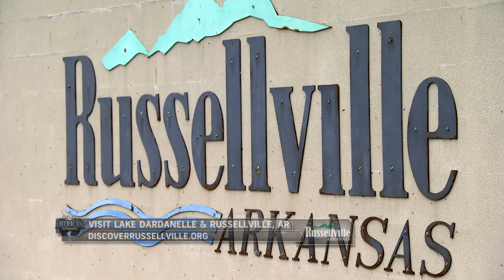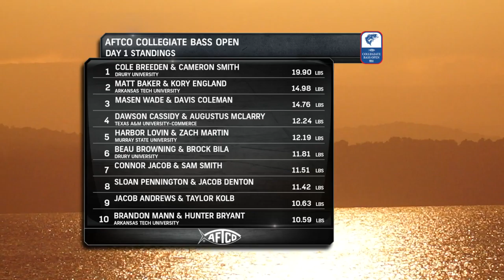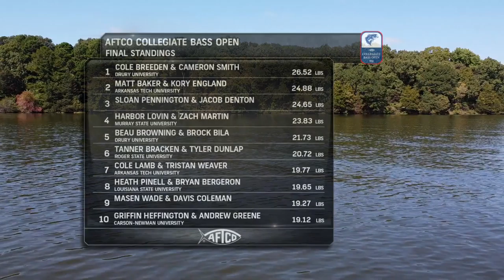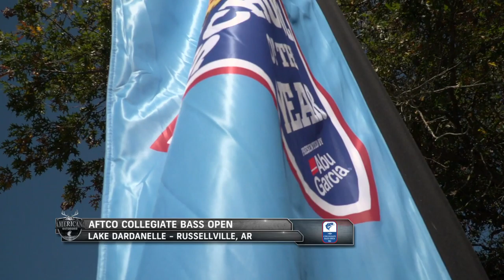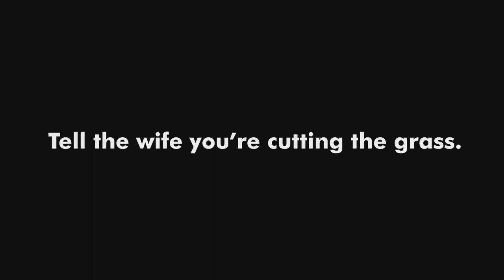AFTCO Collegiate Bass Open and Bass Fishing with Swim Jigs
This week on Americana Outdoors, we’re beginning with coverage of the AFTCO Collegiate Bass Open, and later, we’re heading over to Choke Canyon Reservoir where Wade Middleton is throwing Secret Lures Swim Jigs!

Coming off a successful event at Kentucky Lake last month, the Bass Pro Shops Collegiate Bass Fishing Series is off to a hot start this fall. Now, the schedule brings them to Lake Dardanelle in Russellville Arkansas for the AFTCO Collegiate Bass Open! Central Arkansas is an outdoor enthusiasts paradise, and the Association of Collegiate Anglers has been contesting premier no-entry fee tournaments on Lake Dardanelle for nearly a decade.  This year is no exception, and Lake Dardanelle is producing incredible bags of fish for anglers as they cross the stage to weigh in.  On just the first day of tournament competition, Cameron Smith and Cole Breeden of Drury University weigh in a whopping 19.90LBS, giving them a commanding lead going into day two at the AFTCO Collegiate Bass Open!  The pressure is on as we head into day two, and we join several teams on the water as they reel in fish after fish.  Will Cameron and Cole hold on to their lead, or will another team catch a giant at the last minute and clench the first place title?  Tune in and find out!

To close out this show, we’re joining Wade Middleton at Choke Canyon Reservoir where he’s throwing a Secret Lures Swim Jig in some rather cloudy conditions.  Swim jigs are a great bait for covering lots of water, you can impart a lot of action on them, and they’re great for generating strikes and showing you where the fish are in the water.  The Secret Lures MVP Swim Jig is available in three different sizes, with a multitude of weight variations, which allows you to switch up your presentation styles.  The sizes include the North version, which is 1/4oz with a 5/0 Medium Mustad Hook, The South - A 3/8oz with a 4/0 Heavy Mustad Hook, and the HD, which is a 1/2oz with a 5/0 Saltwater Hook.  Each of the sizes are designed with lifelike features and come in a plethora of skirt colors.  As Wade will say, “Swim jig fishing will actually wear your arms out a little bit because you’re imparting a lot of action on the bait, and you really have to let the fish tell you what’s going on, but once they do, that bite on a swim jig is one of the most exciting bites you can have.”  Tune in and see how the Secret Lures Swim Jig performs on the water today!